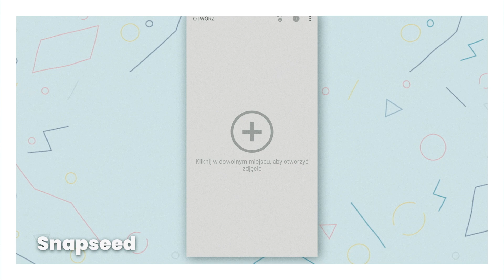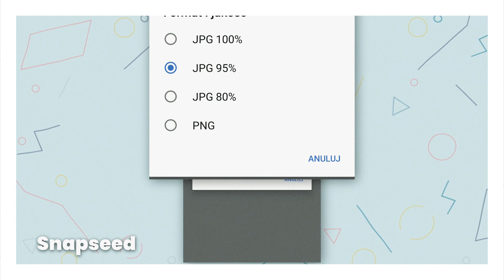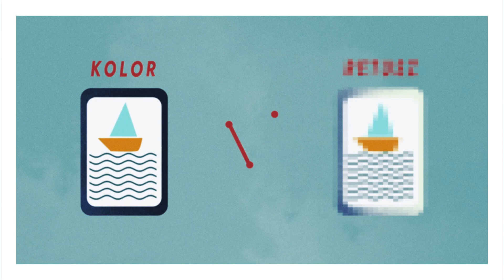3 najczęstsze błędy podczas edycji na telefonie // HashtagAlek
Zapisz się do naszego newslettera po więcej darmowych porad o fotografii

A już niedługo znów w sprzedaży nasz pełny kurs Projekt Fotografia - najbardziej kompleksowy kurs fotograficzny w Polsce! Szczegóły na

Pewnie nie raz zdarza Ci się edytować zdjęcia na telefonie, ale czy aby na pewno robisz to dobrze? Zapraszam na podsumowanie 3 najczęstszych błędów popełnianych w trakcie edycji na smartfonie.

P.S. Ja sam też je popełniałem na początku!